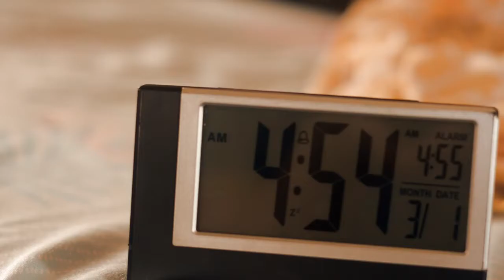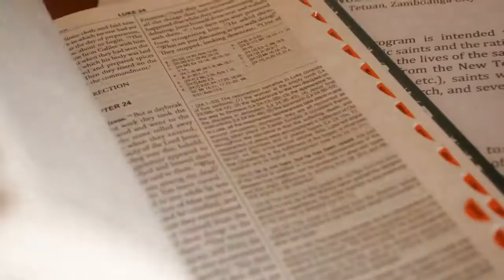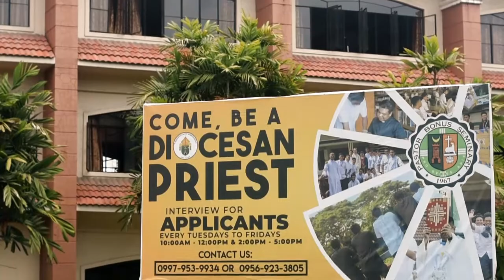Vocation Series - A Day in a Life: Call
As we celebrate Vocation Month this September, we bring to you a glimpse of a day inside the seminary.
Let us discover the beauty of responding to the call of living the purpose and mission of these young men.
Video Courtesy: MCIC Ministry of Social Communication/Pastor Bonus Seminary